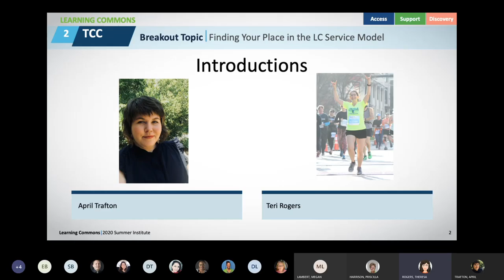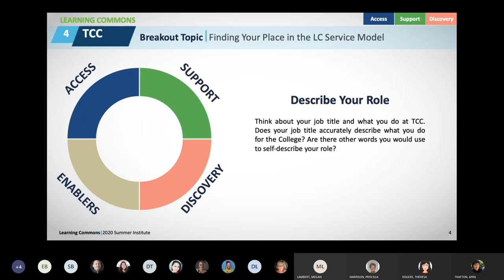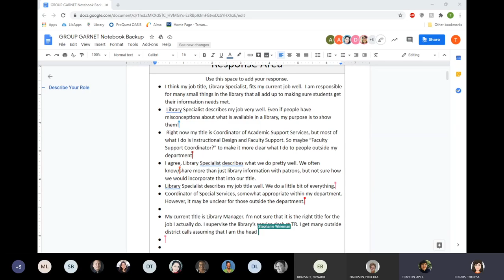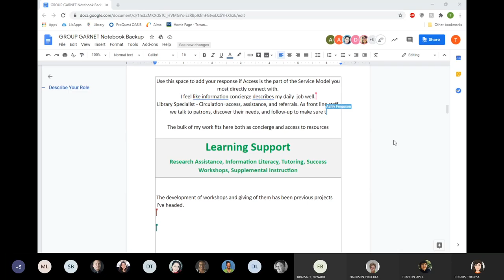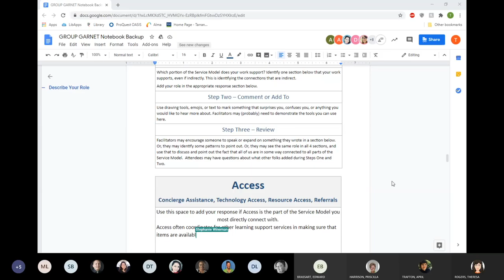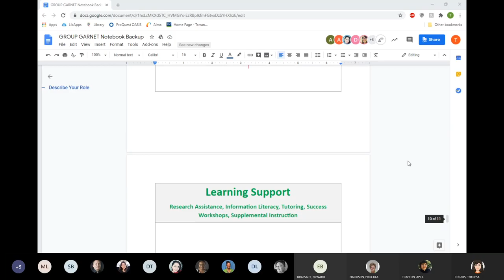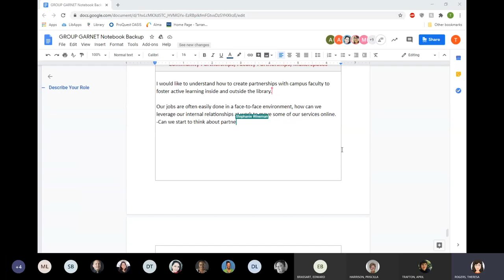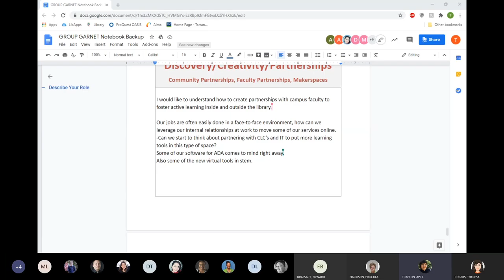ServiceModelBreakout GroupGarnet 1